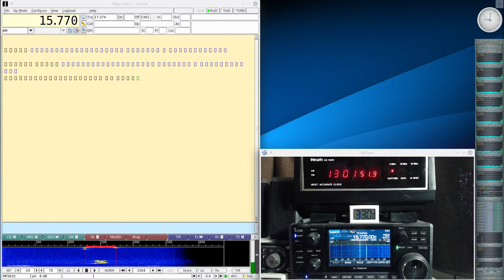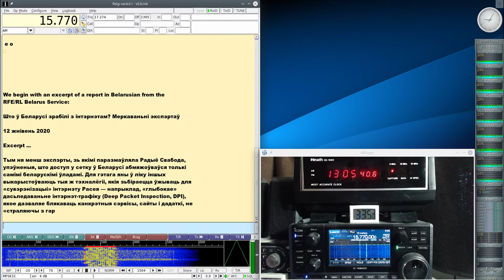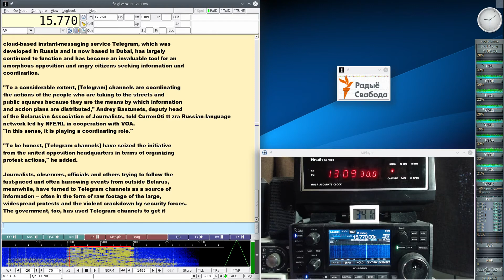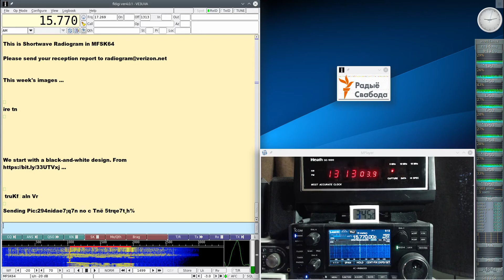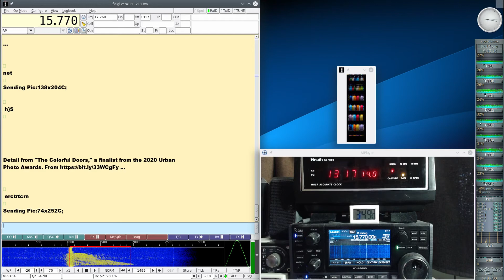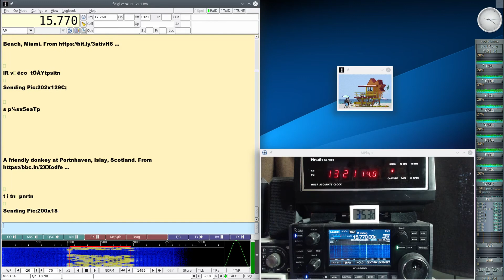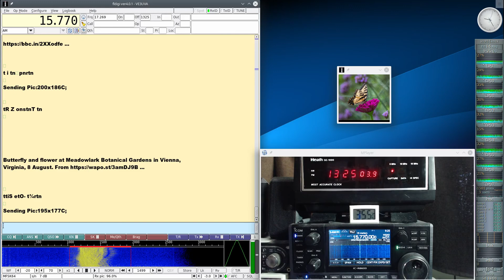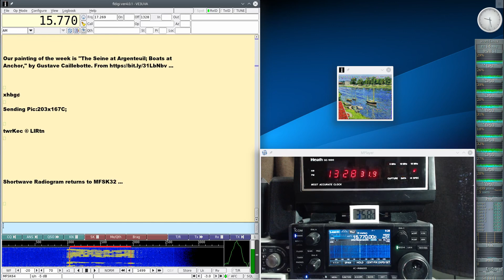Shortwave Radiogram #165 Aug 14 2020 on 15770Khz Shortwave Radio R8600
Here is my decode of the Shortwave Radiogram broadcast today on 15770Khz shortwave radio at 1300UTC in MFSK16, 32 and 64 and with 10 SSTV images ( the second failed due to a fade during the preamble. There is news of Belarus internet blockage.  The ending is muted to avoid copyright hit for the music during the ending text. Signal was clear with no decoding errors. The broadcast was received in Toronto using my Icom IC-R8600 radio and decoded with the Linux version of Fldigi. Many thanks to Kim Elliot for another interesting broadcast.